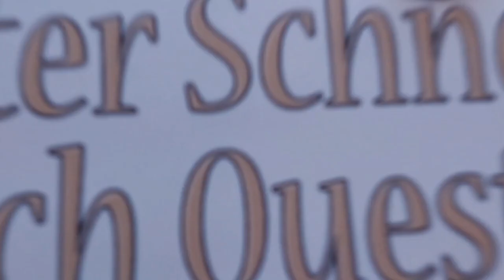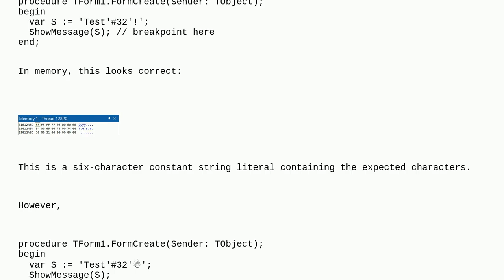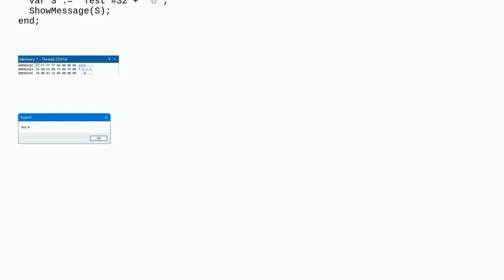Why do some non-ASCII Unicode symbols appended to strings disappear in Delphi 12?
A special thanks goes out to the community

  delphi delphi-12-athens vcl character